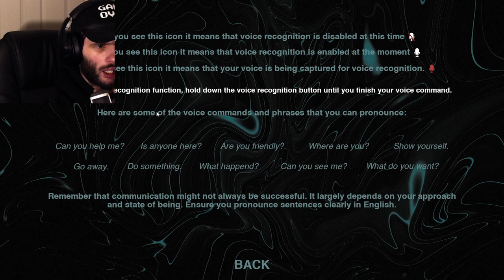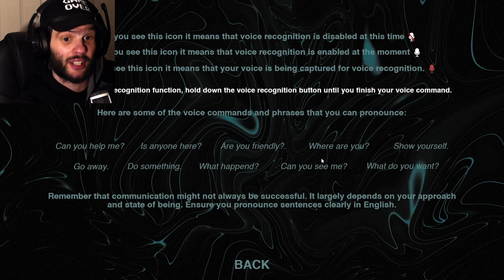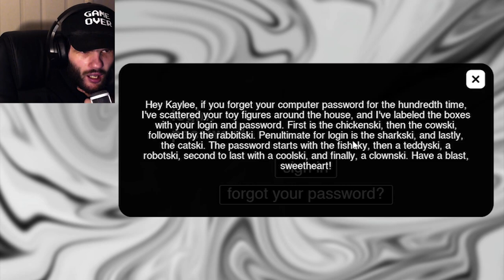How SUPERNATURAL is this game really???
Welcome to this game (that I really shouldn’t have played at all) called Supernatural. I really wasn’t going to check this game out, but then I saw someone say how “FUN” it was and I wanted to kinda experience that??? Well… did I??? not really.

00:00 intro
06:25 (the actual gameplay)